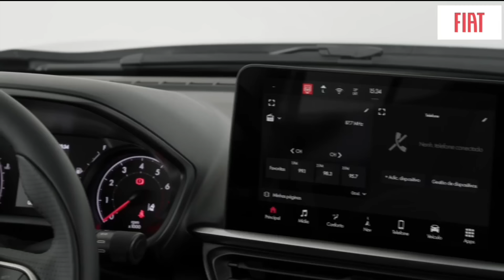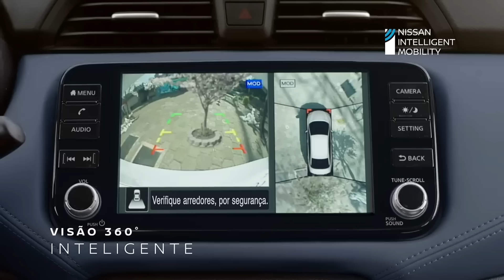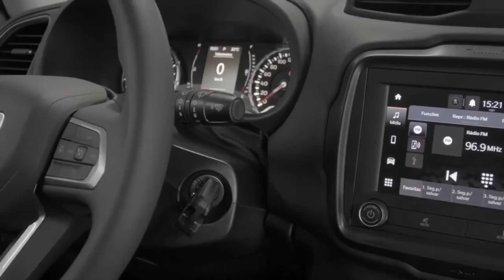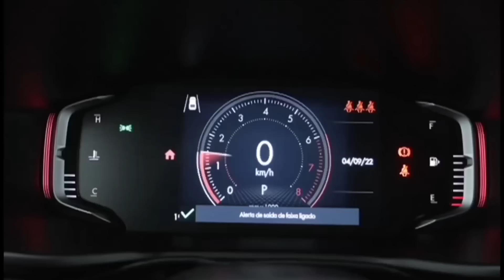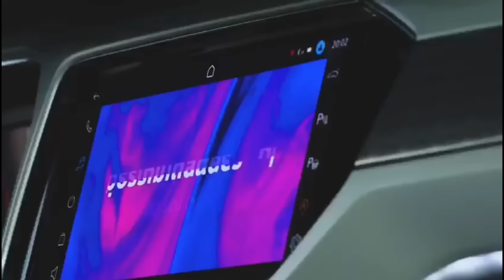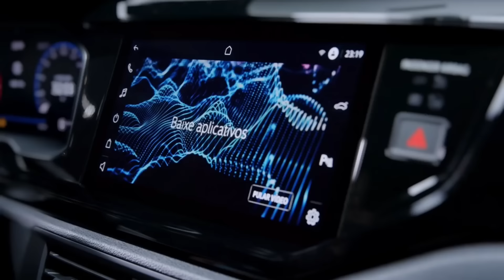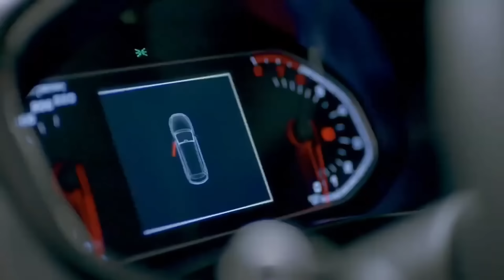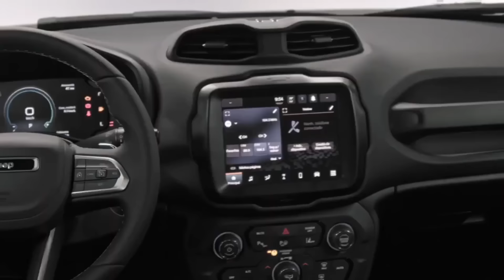10 CARROS PCD DISPONÍVEIS COM TODAS AS ISENÇÕES EM 2024! QUAL É MELHOR?